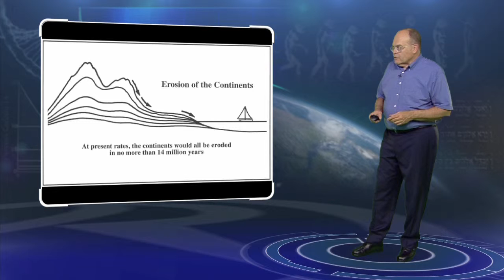Erosion and Sediments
At present rates of erosion, the continents would all be eroded in no more than 14 million years.  At present rates, all the sediment in the ocean would accumulate in no more than 14 million years. (Hay, W.W., et. al., Mass/age distribution and composition of sediments on the ocean floor and the global rate of sediment subduction, Journal of Geophyssical Research, 93(B12):14,933-14,940 (10 December 1988)).